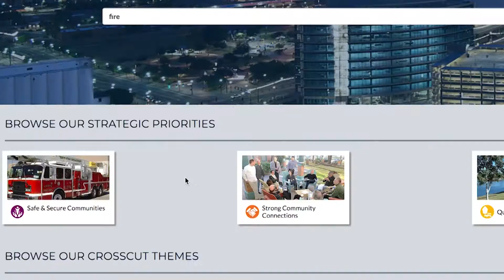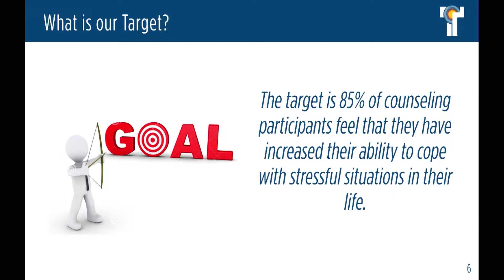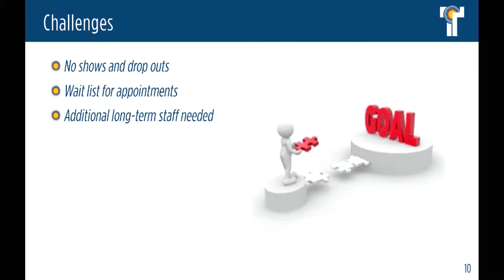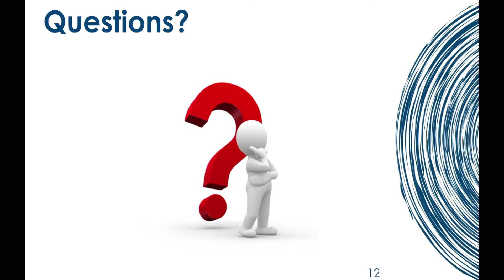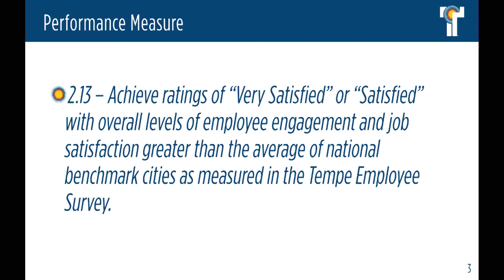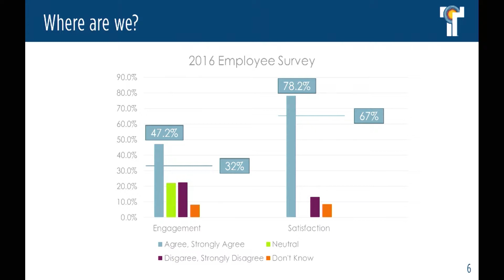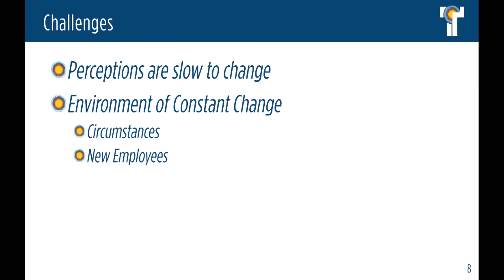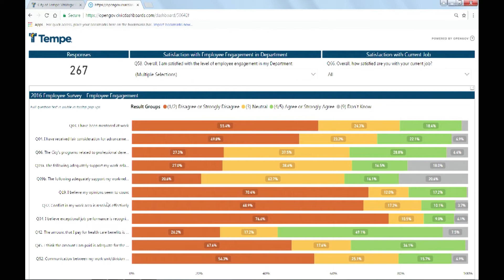Counseling Services Referral Rate & Employee Engagement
Topics for this Tempe Accelerates are Counseling Service Referral Rate and Employee Engagement. Recorded September 20, 2018.